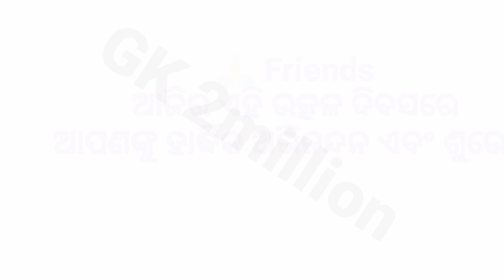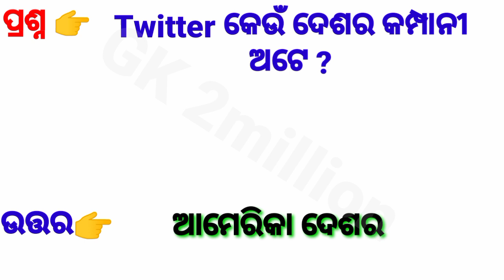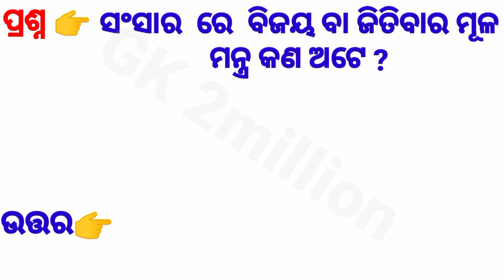Gk Class in ଓଡିଆ ll ଓଡ଼ିଆ Gk Quiz ll Best 10 Gk question ll ଓଡ଼ିଶା Gk Quiz ll